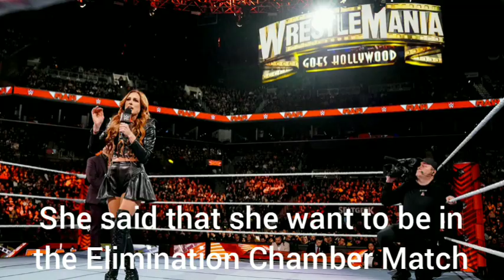WWE RAW 13 February 2023 Results